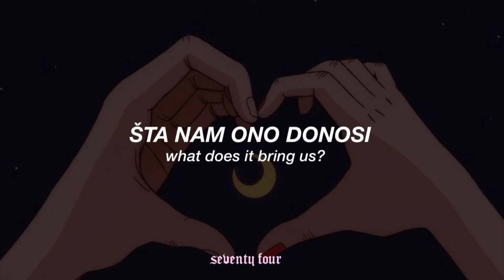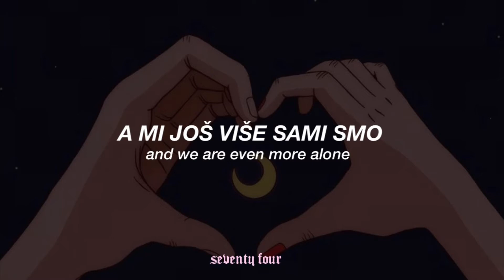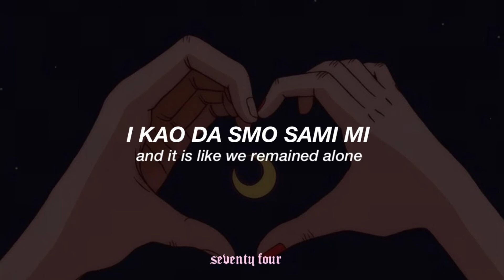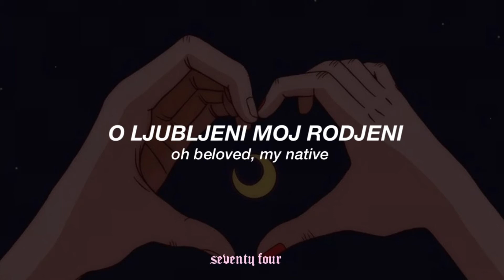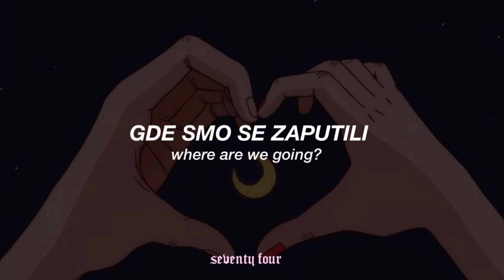models - noć je vedra nad srbijom (tekst/english lyrics)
ovo je dobra pesma :3 uživati!